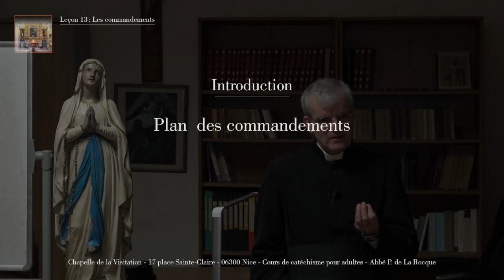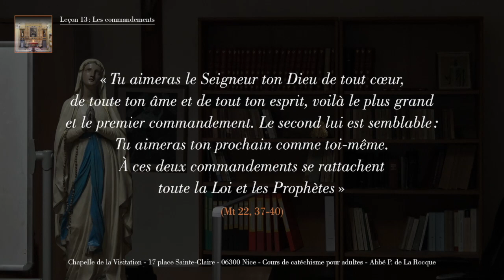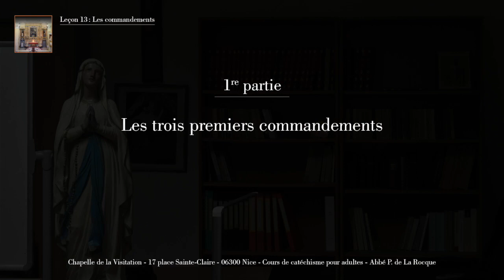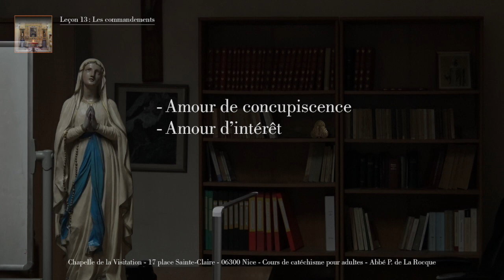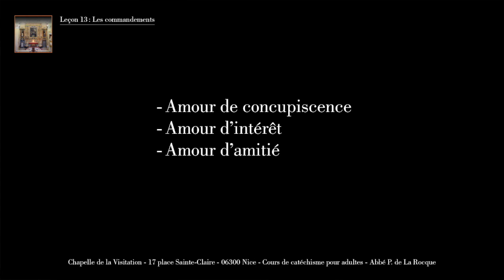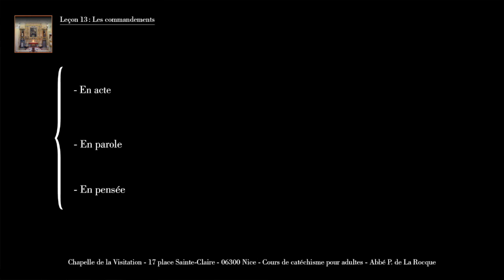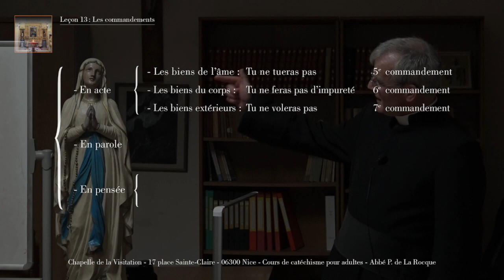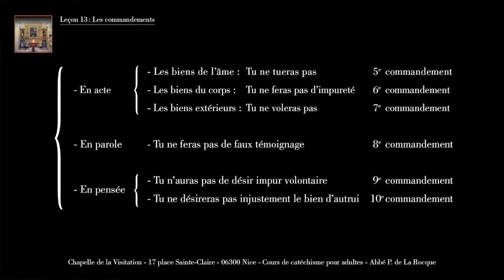Leçon 13 - Les commandements - Abbé de La Rocque - Catéchisme pour adultes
Chaîne du Prieuré Saint-Joseph de Nice, de la Fraternité Sacerdotale Saint Pie X. Outre Nice, ce Prieuré assure les messes dominicales à Cannes et à Grasse. Diffusion du catéchisme tradition pour adultes par Monsieur l'Abbé de La Rocque.